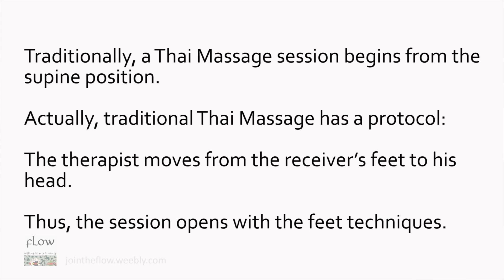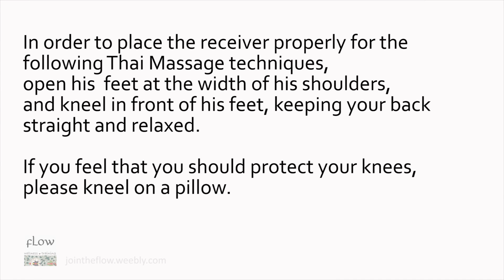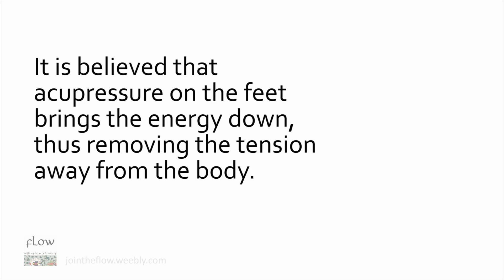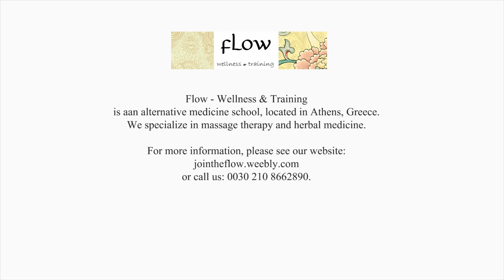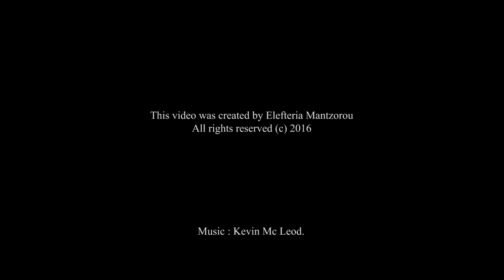Thai Massage - the feet | Professional tutorial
Learn the traditional Thai Massage techniques for the feet in supine position.

Uploaded with the deepest respect to my teachers:
Mama Lek Chayia and her son, Jack. Pikhun, Sinchai, Old Medicine Hospital instructors, and Hang Dong Thai Massage teachers.

Video montage by Elefteria Mantzorou.